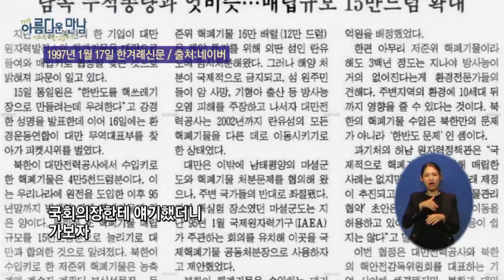the 아름다운 만남 07회 김창준 전 의원 편 6월 3일 (금) mp4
풋내기 공학도로 출발해 아무런 연고도 없는 미국에서 캘리포니아주 연방 하원의원 3선에 성공, 한국에 금의환향 귀국하기까지. 그의 우여곡절이 담긴 미국 정치 입문기와 한국 정치에 대한 현실적이면서도 날카로운 다각도의 조언을 들어본다.